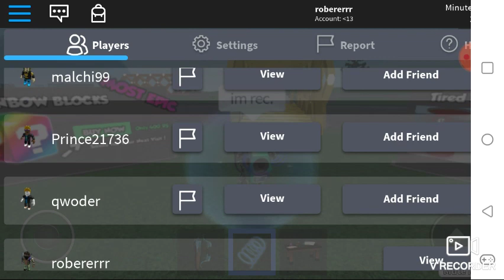On Comet On Blackbeard On Blitzen On Ashfield On Sharpy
Rudolph would've been the first Reindeer I called but he fell off a Cliff